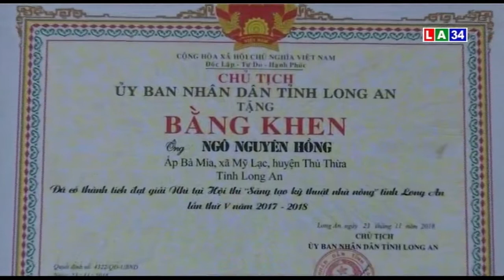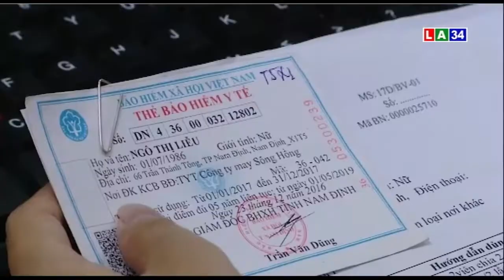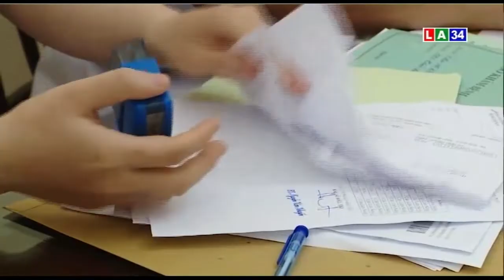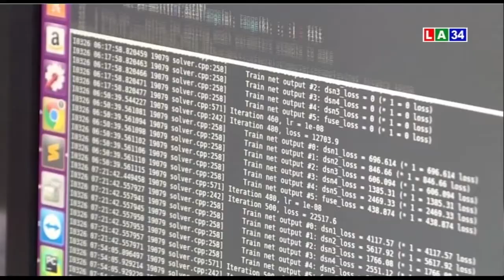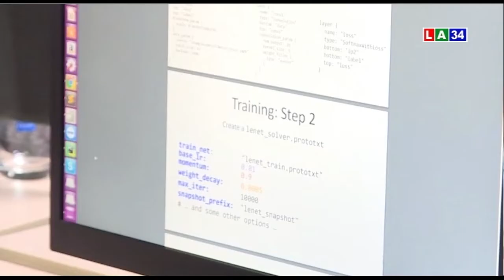Chương Trình Thời Sự Sáng - Ngày 06/04/2019 | LONG AN TV